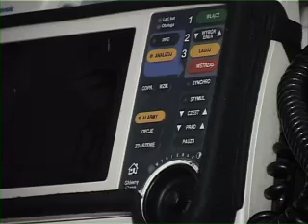Nowa karetka dla powiatu legionowskiego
Kolejna nowoczesna karetka wzbogaciła legionowskie pogotowie ratunkowe. Zakup był możliwy dzięki 125.000 złotych z powiatu legionowskiego i 25.000 zł z gminy Legionowo.